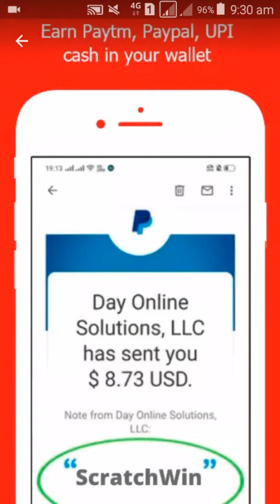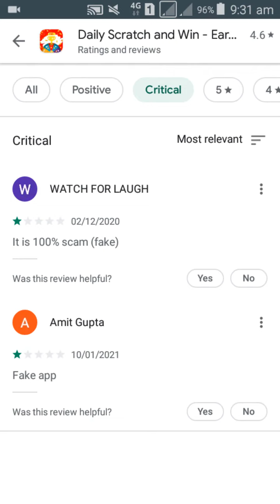Daily Scratch - Win Reward for Free